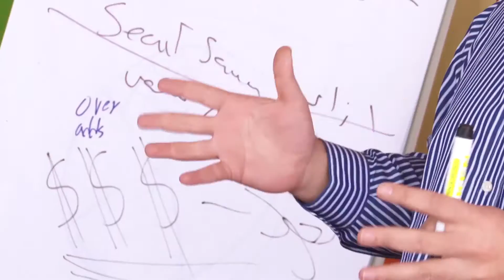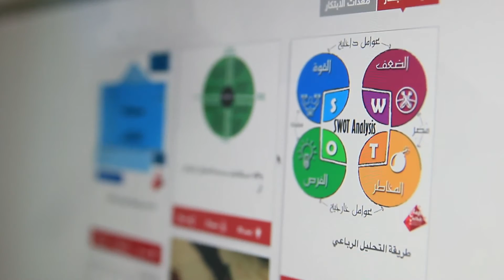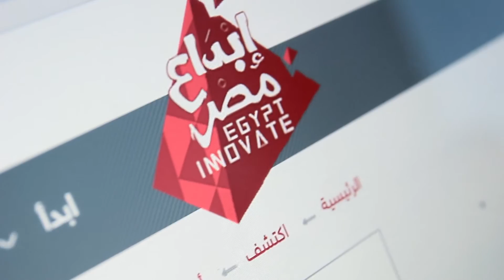EgyptInnovate Platform منصة إبداع مصر